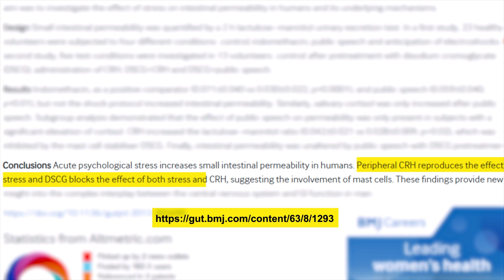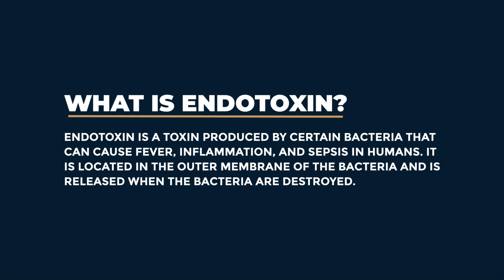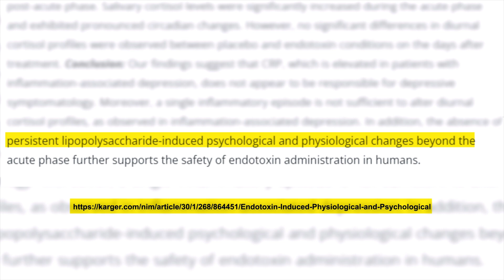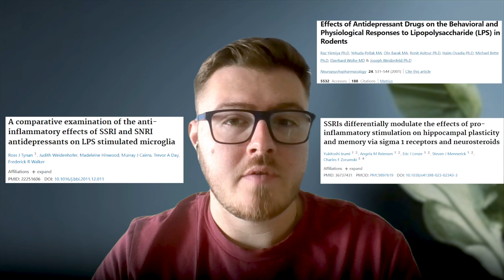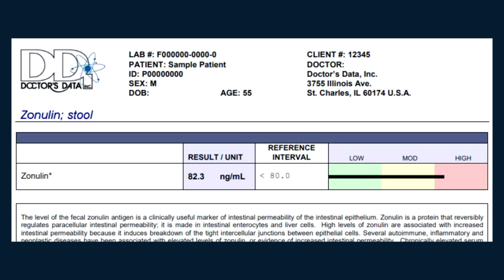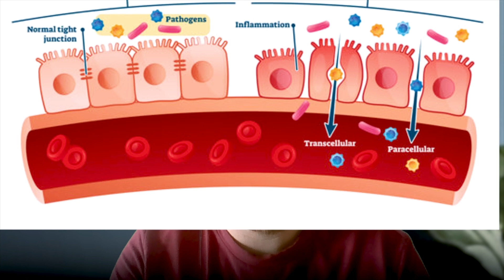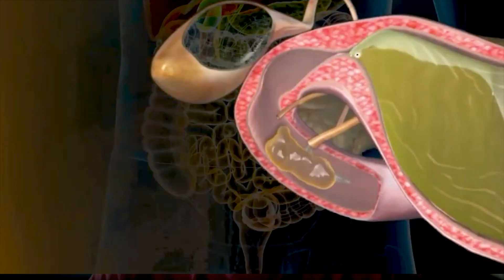Breaking the Cycle: Chronic Digestive Issues, Gut Health, and Mental Health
If you’re struggling with chronic digestive issues, this video is for you. I’ll explain in this video "Breaking the Cycle: Chronic Digestive Issues, Gut Health, and Mental Health" how stress impacts gut health, leading to conditions like leaky gut and intestinal permeability. You’ll learn about the gut-brain axis, how mast cells and endotoxins contribute to inflammation, and how gut dysbiosis affects mental health. I’ll also share practical strategies for managing stress, using probiotics, supporting digestion with enzymes, and improving microbiome balance to start healing naturally.

00:00 - What are the signs your gut is affecting your mental health?
00:30 - How does stress damage your gut?
01:29 - What are mast cells, and how do they make leaky gut worse?
02:25 - What are endotoxins, and how do they harm your health?
03:53 - Is stress making your gut health worse?
05:09 - Can your gut cause depression and anxiety?
06:53 - What is histamine intolerance, and how does it affect you?
07:18 - Why do gut issues make you procrastinate and feel stuck?
08:09 - Can you actually heal severe gut problems?
09:50 - How can you test if you have leaky gut?
10:59 - Why does leaky gut come and go?
11:49 - What are the best probiotics for gut health?
13:26 - How can you tell if you need stomach acid or digestive enzymes?
15:03 - Can relaxation actually heal your gut?
16:22 - How does facing your fears improve your gut health?
17:37 - Does confidence really help you heal?
18:03 - How do big goals heal your body?
18:31 - What’s the best way to fix gut health naturally?

*A to Z Supplement List*: Discover the essentials for healing and optimizing your health
*Gut Health Quiz*: Find out what your gut needs most to thrive
*Join now to "Obviously, Healing!" Community:*